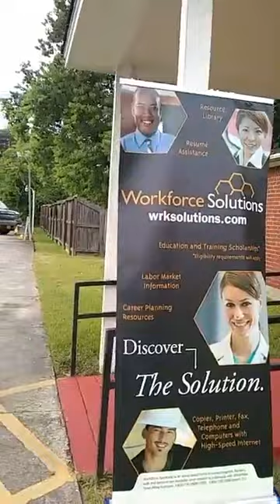Acres Homes Workforce Solutions 7/31/18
Greater Zion MBC 1620 Dollywright, Houston,  Texas 77088
Pastor Doyle Perry